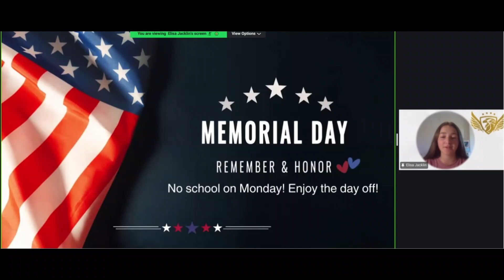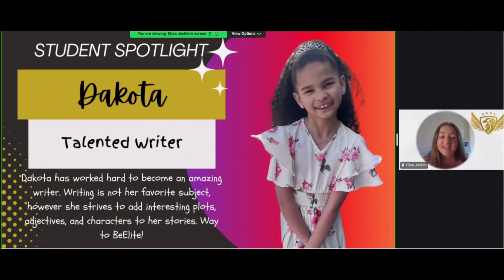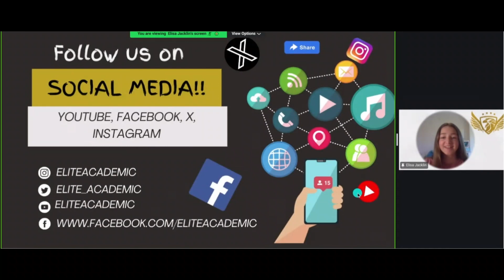Early Eagle Monday Minute- Week of 5/28/24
Get ready for the Early Eagle Monday Minute, your weekly dose of Elite news and updates for the week of May 28th!

This week's host is Elisa, our Middle School ASB Historian!

Catch all the latest updates on Elite Academic Academy by tuning in to our YouTube channel.